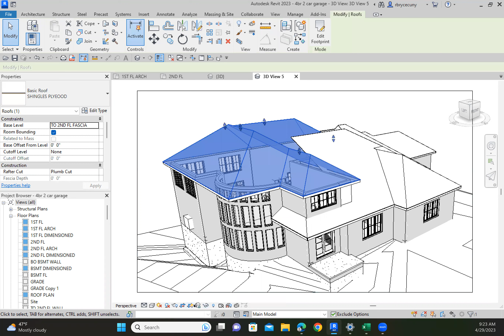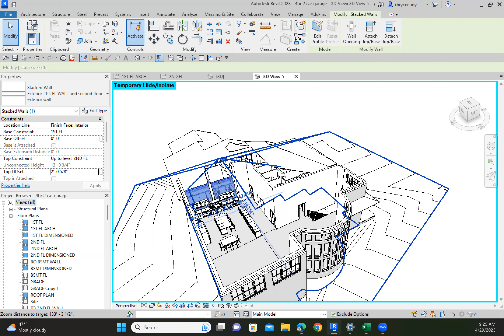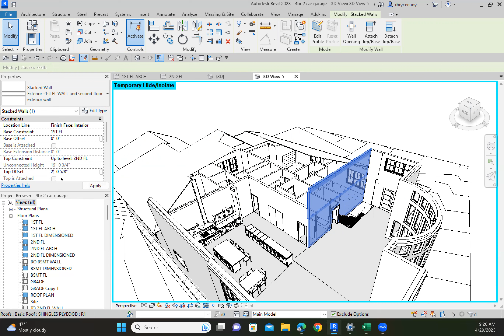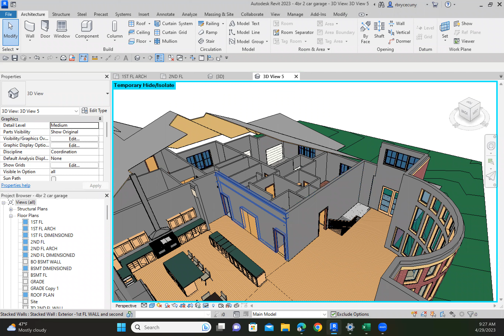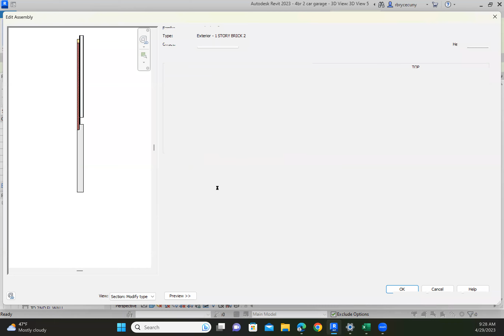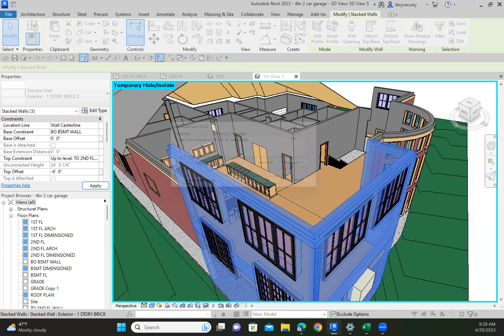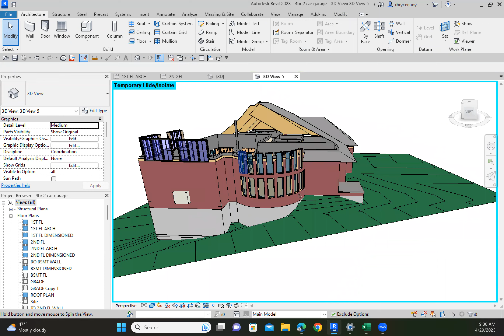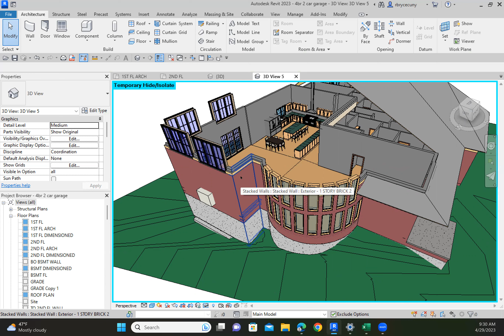revit. quick demonstration of changing stacked wall heights in the model